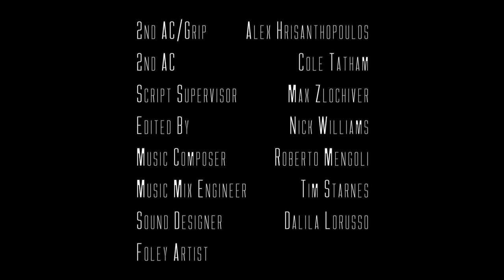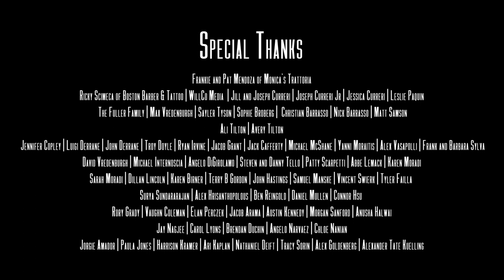Cadillac: A Mobster Fairy Tale | Short Film | 2023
Logline: "In 1969 a member of Boston's Italian Mafia must decide whether his future will be one of lust and violence, or love and morality."

Cadillac: A Mobster Fairy Tale is a short film written and directed by Robert J. Curreri during his final semester at Emerson College. Inspired by classic mobster films of the past, particularly the works of Martin Scorsese, this film is both an homage to the genre and a love letter to Curreri's Italian-American roots in the North End of Boston.

Cast:

John Potvin as Jimmy
Cecilia Rene as Mary
Savino LaQuale as Frank
Brandon Wahlberg as Tony
Sheila Moradi as Victoria
David Torres as Nicky

Crew:

Robert Curreri - Director/Writer/Producer
Jacob Panzer - Director of Photography
Producer - Max Internoscia
Producer/AD - Abi Karl
Editor/AD - Nick Williams
Composer - Roberto Mengoli
Gaffer - Madeleine Derveloy
Sound - Ryan Collins
Steadicam Operator - Dan Peden
1st AC - Richa Iyer
2nd AC - Alex Hrisanthopoulos/Cole Tatham
Script Supervisor - Max Zlochiver
Music Mix - Tim Starnes
Sound Design - Dalila Lorusso
Sound Mix - Diego Pugliese
Production Assistant - Zac Cacciolfi
Production Assistant - Allison Hanna
Production Assistant - Patrick Skelton
BTS Photographer - Anusha Halwai